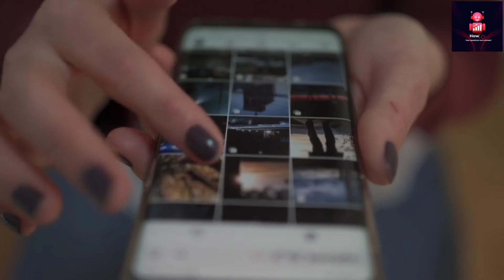Earn 1K TO 100K From Instagram || How To Earn Money From Instagram | 100% Working 🔥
Form Instagram Influencer👉👉👉

how to earn money from instagram page how to earn money from instagram reels
how to earn money from instagram fan page .